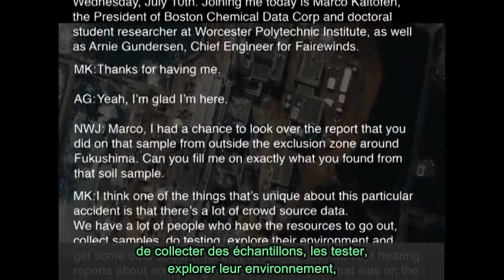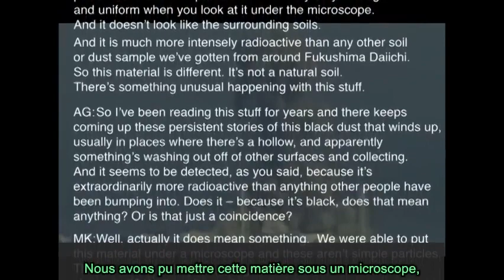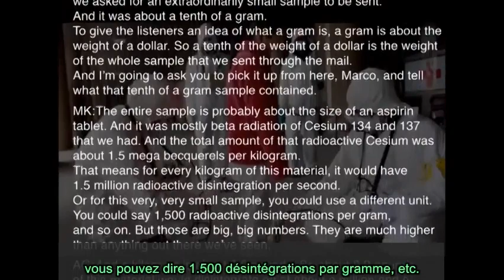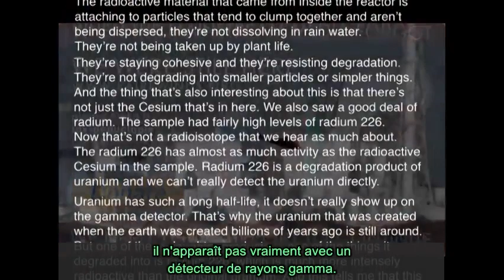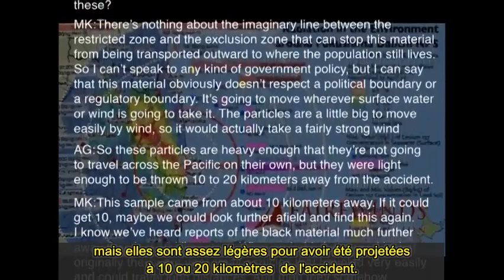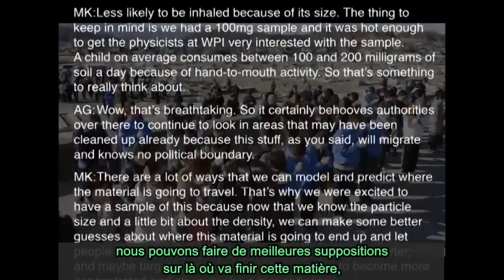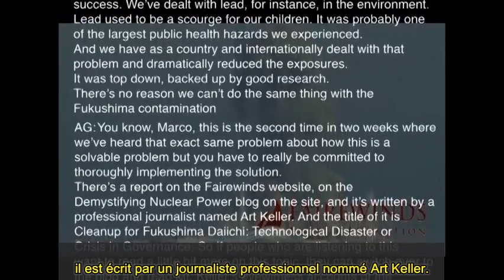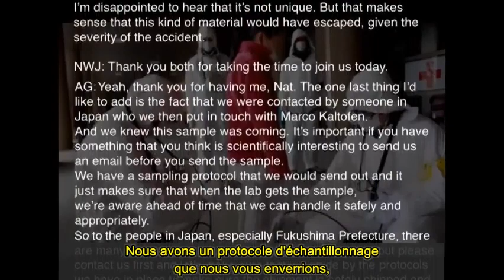Fukushima, la poussière noire - A. Gundersen M.Kaltofen 10.07.2013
Voici une version traduite et sous-titrée en Français du podcast du 10 Juillet 2013 de Fairewinds Energy Education.
Pour la semaine du 8 au 14 Juillet, Fairewinds a interrogé Marco Kaltofen, un éminent scientifique qui étudie les radiations ainsi que des isotopes radioactifs spécifiques.
Marco et Arnie Gundersen discutent d'un échantillon récent qui contenait une matière radioactive hautement concentrée provenant de l'accident à la centrale nucléaire de Fukushima Daiichi au Japon.
Comme la qualité sonore de cet enregistrement est variable et médiocre, le podcast affiche une transcription pour pouvoir lire en même temps.

Podcast original, vidéo et transcription en Anglais et Allemand sur le site de Fairewinds :

Traduction & sous-titrage par mes soins.